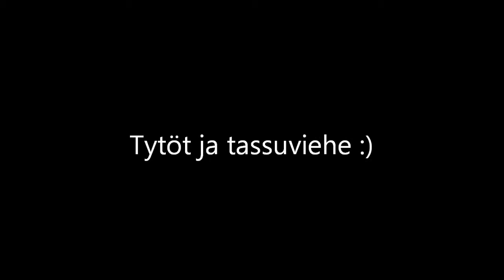Whippet girls in action!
Uni, Bea ja Ilo treenailee